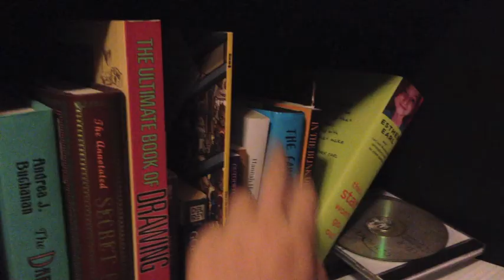Skin in the Game - Cassidy Parker Knight & Jeff Knight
Finalist for Best Production (Under) 1 Minute and Best Sound/Music at Rabbit Heart Poetry Film Festival 2015